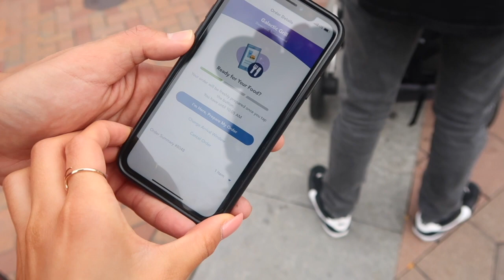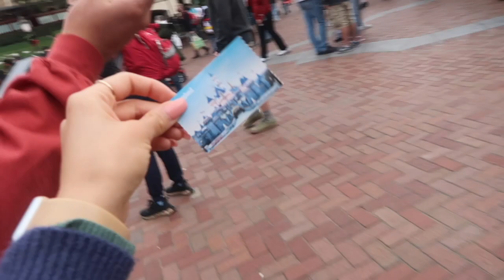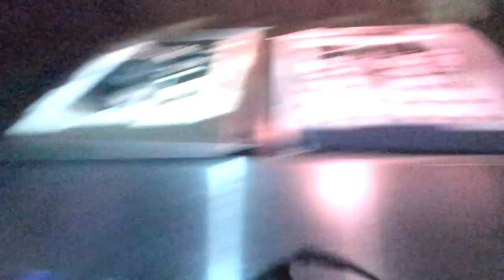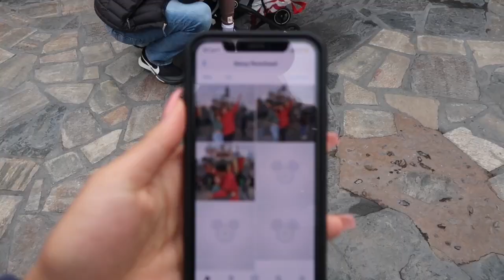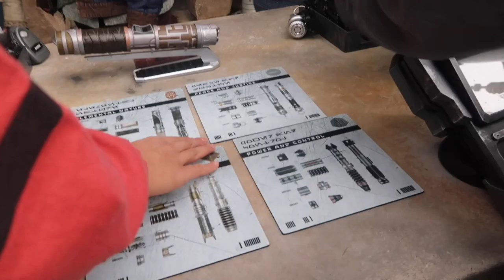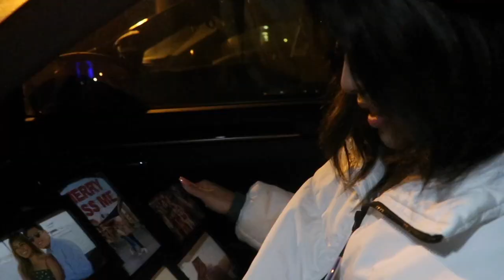i got engaged at disneyland | vlogmas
w h a t ' s - t h i s - v i d e o - a b o u t ? - I GOT ENGAGED VLOG  :))

FAVORITES:
my scrubs:

my stethoscope:

my planner: